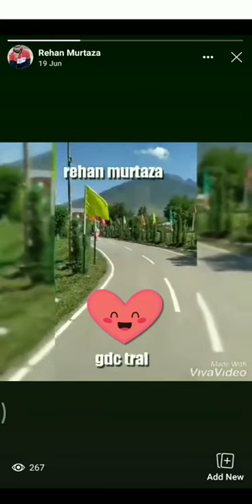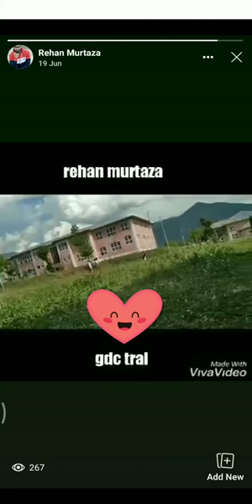GDC TRAL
GDCTRAL MEMORIES 2018